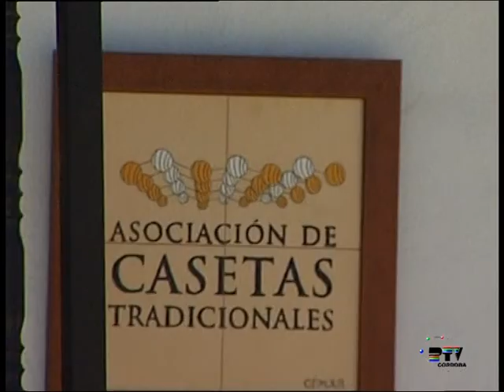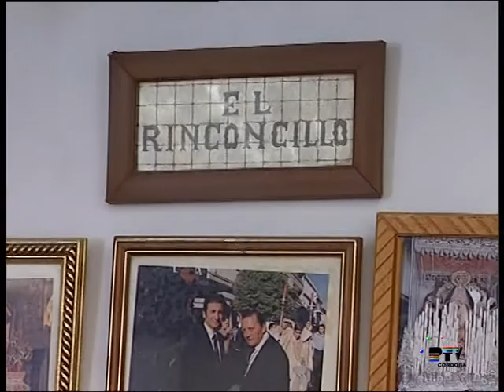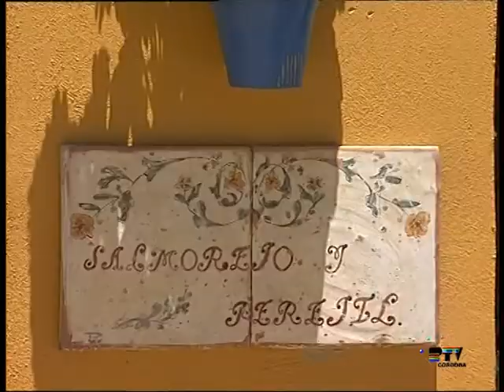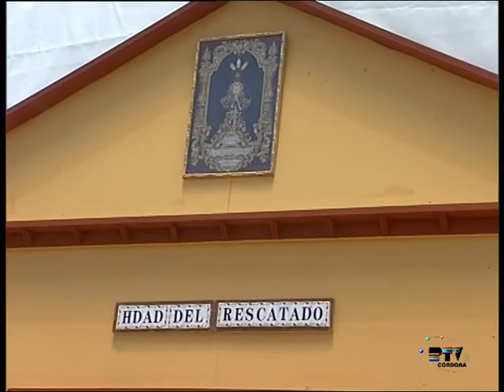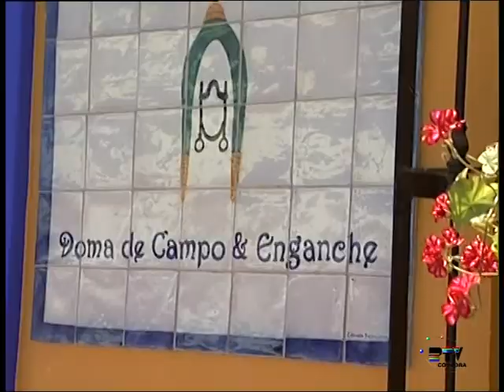Las casetas ganadoras de la Feria 2013